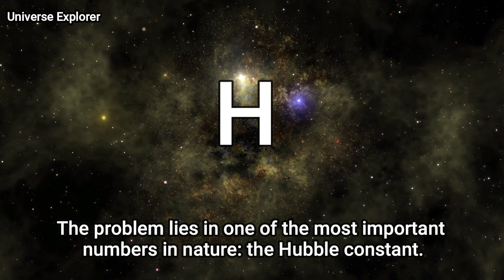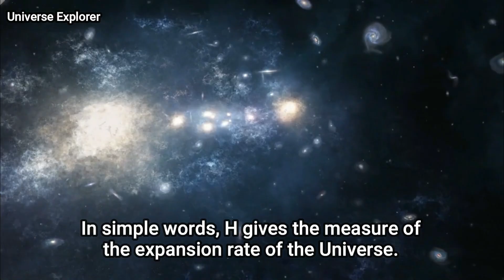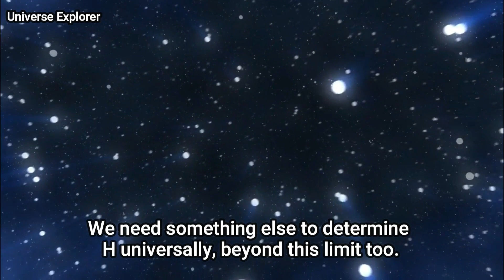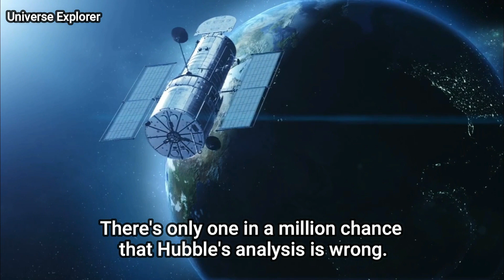Plot Twist: Hubble Just Confirmed Our Physics Is Broken!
Universe Explorer
After 30 years of observations, Hubble finally shows our Physics is broken.The problem lies in one of the most important numbers in nature:The Hubble Constant.In the early universe, there was believed to be only one galaxy in the Universe, the Milky Way.But Edwin Hubble's work showed that the Universe is much more than just our galaxy.However, Hubble noticed something very strange about galaxies in deep space.